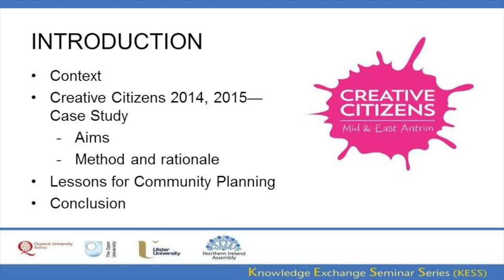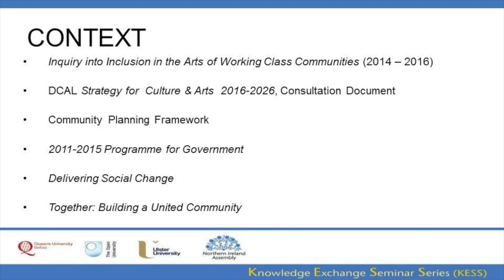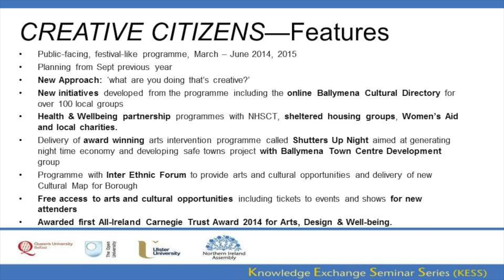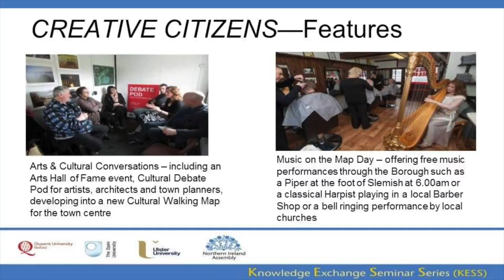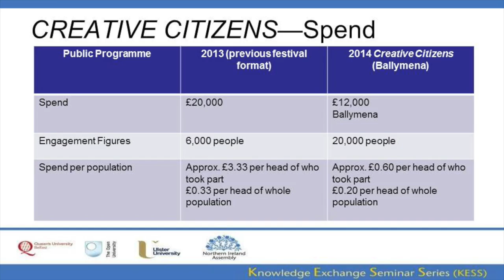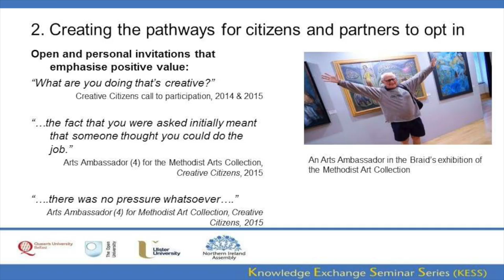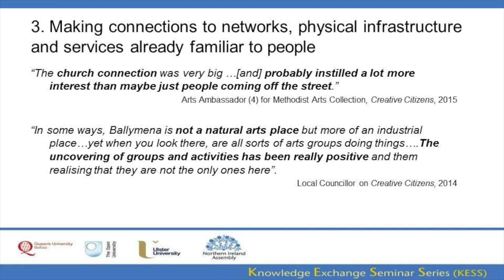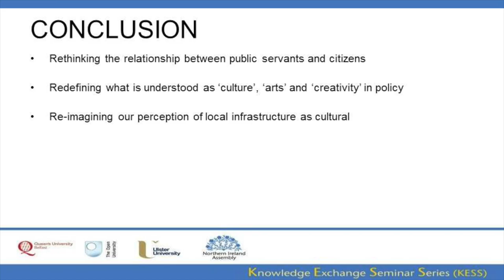9 March 2016 - The Creative Citizens Programme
Dr Victoria Durrer with Kevin Murphy (Voluntary arts Ireland) and Rosalind Lowry (Arts & Events Development Officer, Mid and East Antrim Council)

The ‘Creative Citizens Programme’ is a partnership between Voluntary Arts Ireland (VAI) and Mid and East Antrim Borough Council. ‘Creative Citizens’ is an action research project that brings local people together with local and regional organisations, services and networks together through active engagement in a programme of 150 arts and culture-related events and activities.  It is part of a wider investigation, called ‘Our Cultural Commons’, that VAI and its partner agencies in Scotland, Wales and England are conducting with local citizens and organisations, to explore methods for creating a local infrastructure that sustains the creative and cultural lives of local communities, based on what assets exist rather than those that have been lost. Jointly presented by Voluntary Arts Ireland, Mid and East Antrim Borough Council and Queen's University, this presentation shares initial findings from the Creative Citizens Programme, which provide insight into the potential involvement of citizens in local arts development. The concept of the ‘Creative Citizen’ will be explored.  Key findings from the Programme are highlighted, followed by an assessment of the challenges and opportunities that result from this type of engagement between local government and citizens.